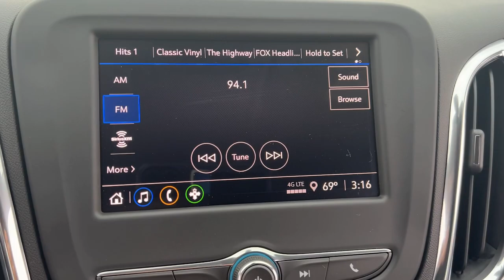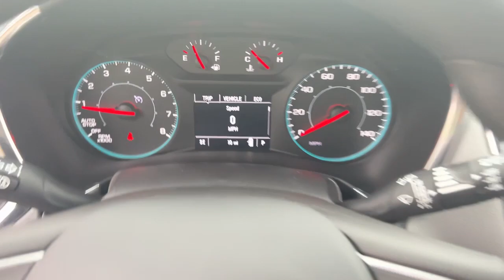2023 Chevrolet Equinox Wilmington, New Castle, Newark, Hockessin, Claymont, DE 230586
Sterling Gray Metallic New 2023 Chevrolet Equinox LS available in Wilmington, Delaware. Servicing the New castle, Newark, Hockessin, Claymont, DE area.

Diver Chevrolet
2101 Pennsylvania Ave

Sterling Gray Metallic 2023 Chevrolet Equinox LS 1.5L DOHC FWD**AT DIVER CHEVROLET OUR SALES STAFF IS SALARY AND VOLUME BASED TO MAKE SURE YOU RECEIVE THE BEST DEAL At Diver Chevrolet we only advertise REBATES that everyone qualifies for. Diver Chevrolet we make the car buying experience Friendly, Honest and Transparent. Please read what our customers say about us. Recent Arrival! 26/31 City/Highway MPG Price includes: $1500 - Chevrolet Consumer Cash Program. Exp. 05/01/2023 In Stock Vehicles Only